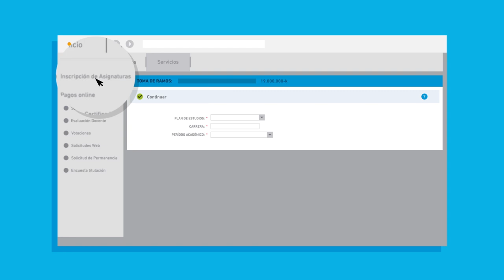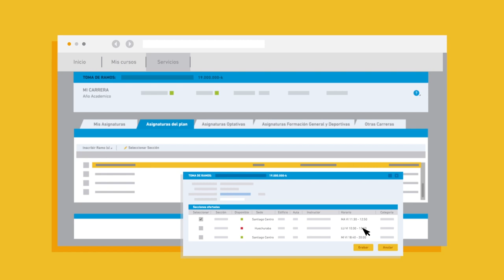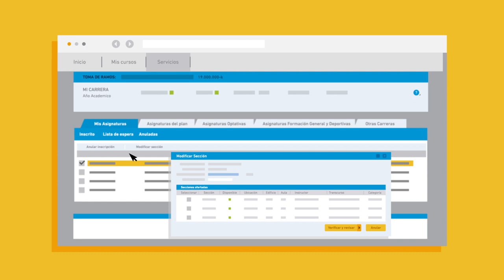Conociendo el proceso de Toma de Ramos